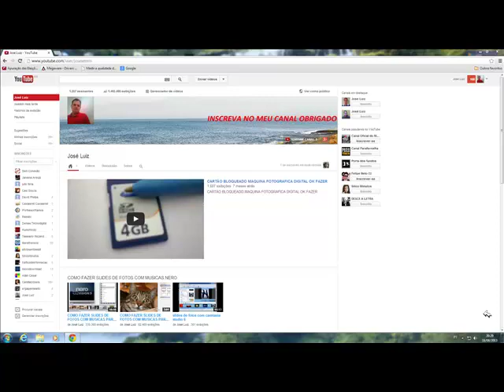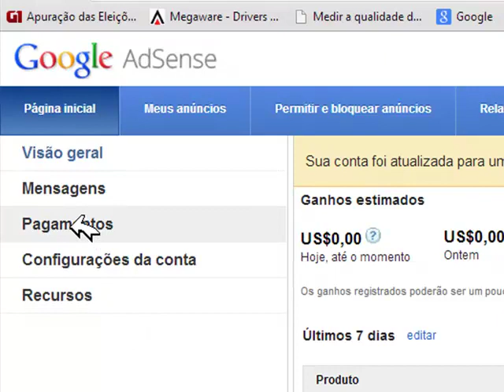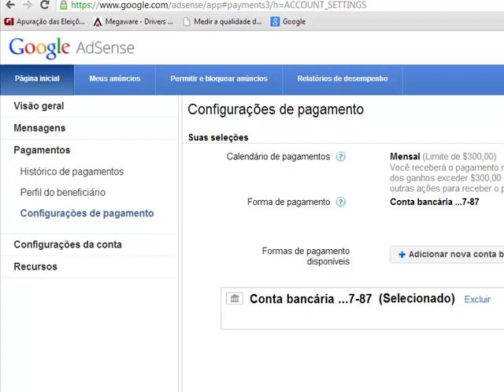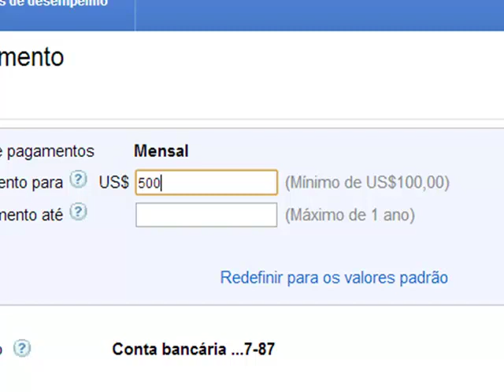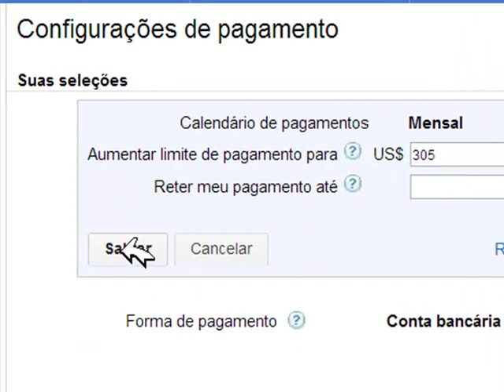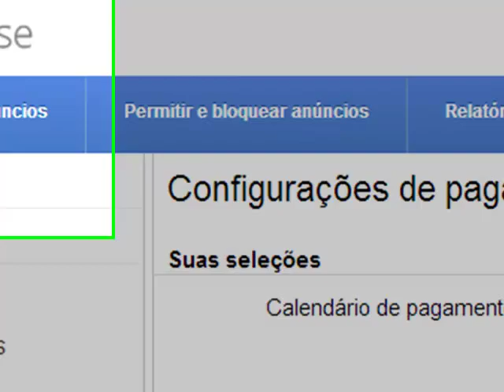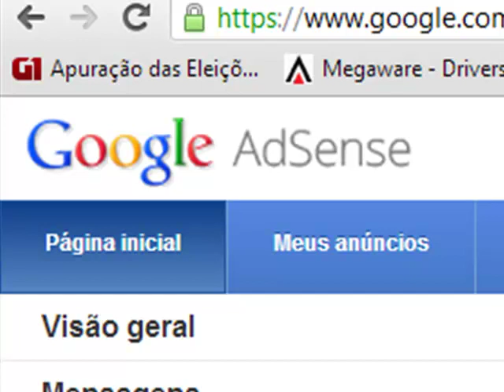COMO RETER PAGAMENTOS DO GOOGLE ADSENSE NOVO)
COMO RETER PAGAMENTOS DO GOOGLE ADSENSE NOVO) FEITO E EDITADO POR JOSE LUIZ